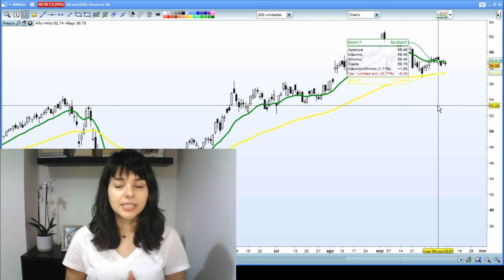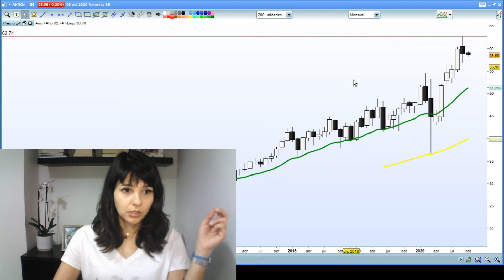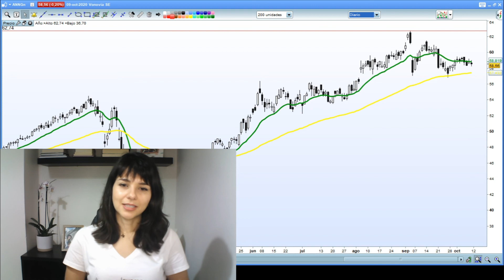La RUPTURA del valle indica posible CAMBIO de tendencia | Análisis de Vonovia